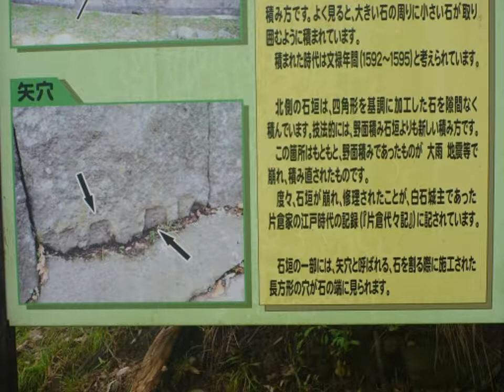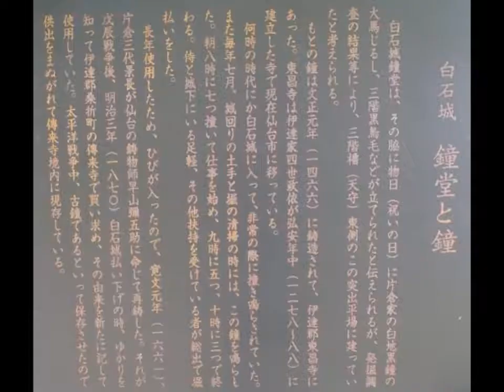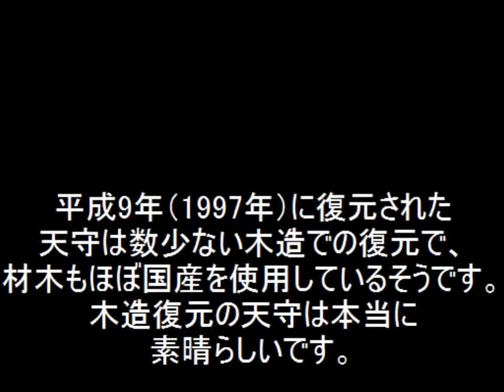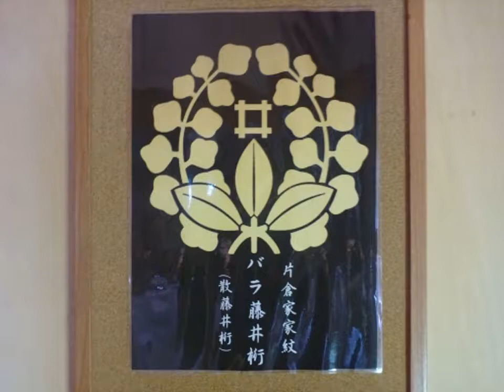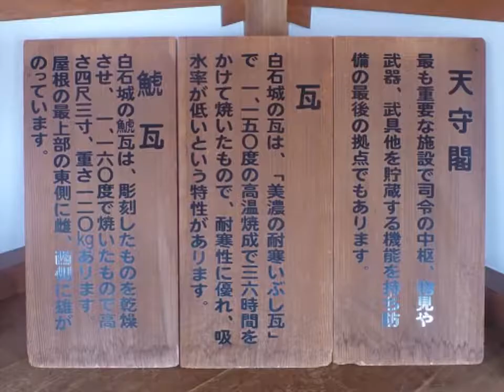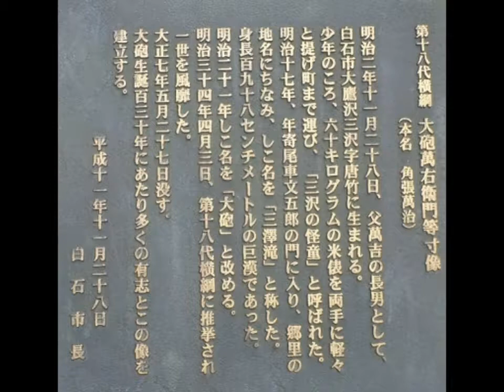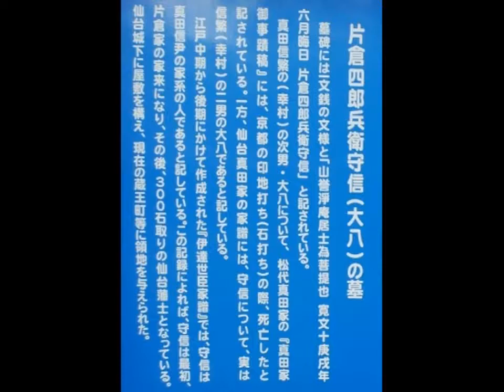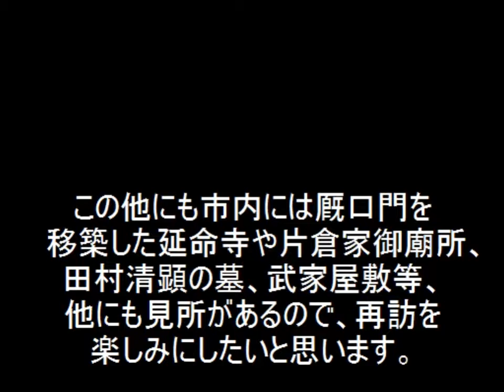【続日本100名城】陸奥国白石城 平成29年(2017) 初秋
2017年の8月中旬、宮城県白石市にある白石城を訪れました。
鎌倉時代に刈田経元が築城したとされ、刈田氏は後に白石氏を名乗り、白石宗実が天正14年(1586)に国替えで安達郡宮森城に移り、屋代景頼が城主となりました。
後に蒲生氏郷の会津入封に伴い、蒲生郷成が城主となり、
城名を益岡城に改め、城郭を大改修しました。
上杉景勝の家臣の甘粕景継が城主となると城名を白石城に戻し。
江戸時代には伊達政宗の家臣、片倉小十郎景綱が城主となり、明治の廃城まで片倉氏の居城となりました。
1997年に三階櫓（天守）・大手の一ノ門と二ノ門・土塀が復元されました。
国内でも有数の木造復元の素晴らしい天守を見ることができます。